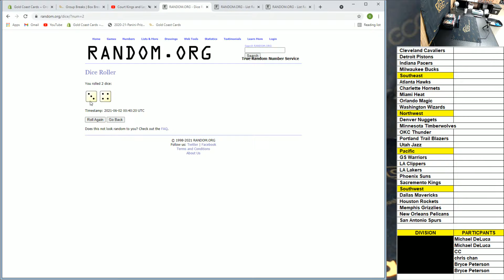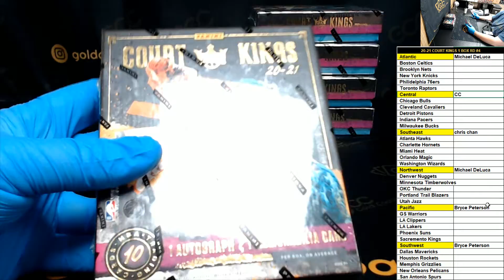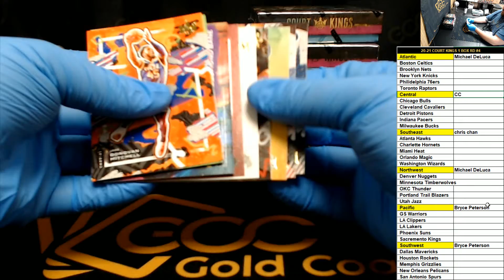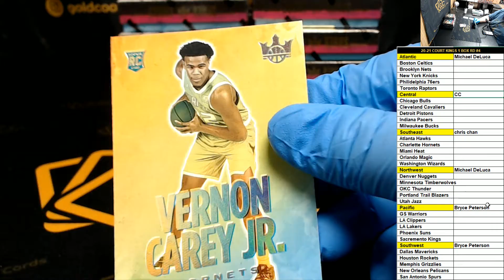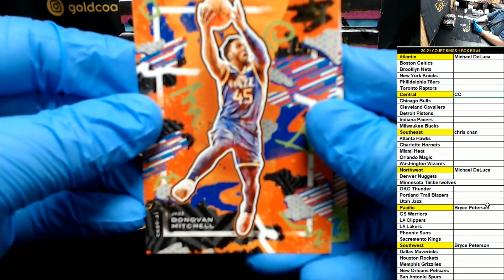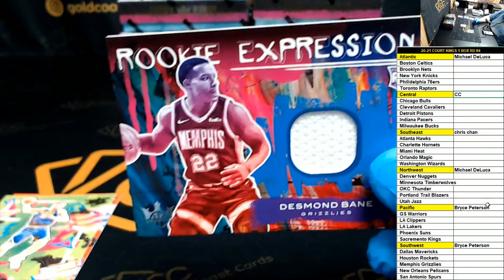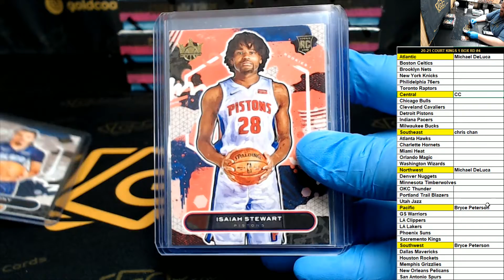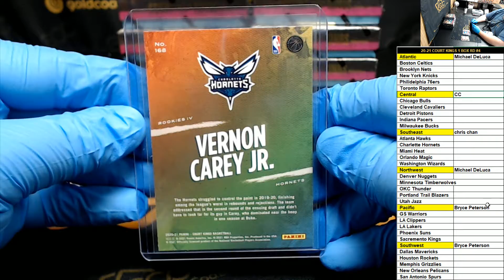2020-21 Panini Court Kings Basketball 1 Hobby Box Random Divisions #4